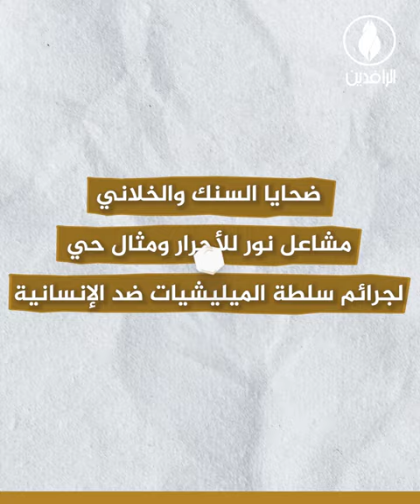مجزرة_السنك.. مثال صارخ للإفلات من العقاب في العراق.